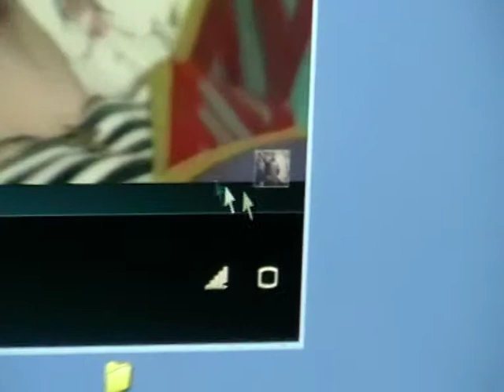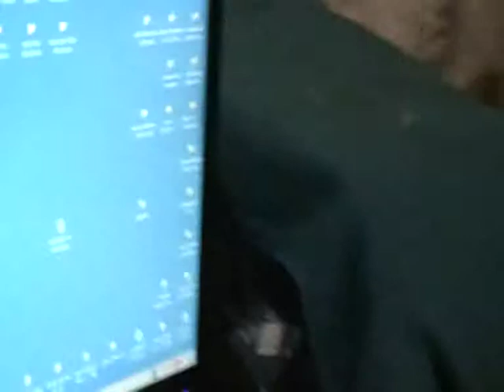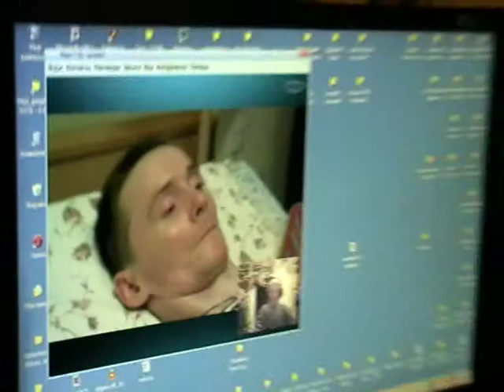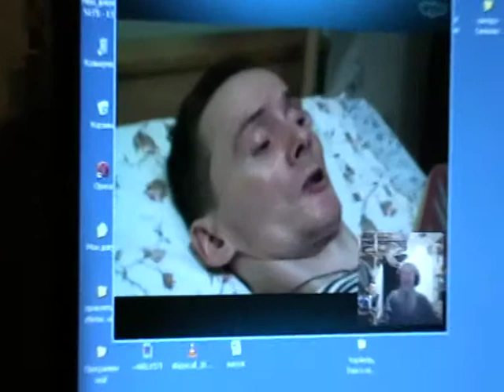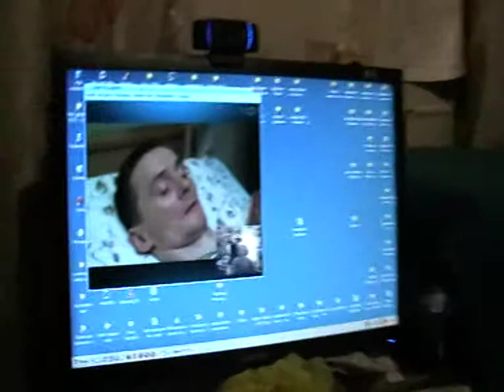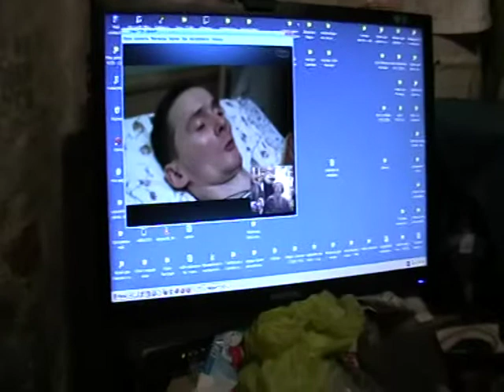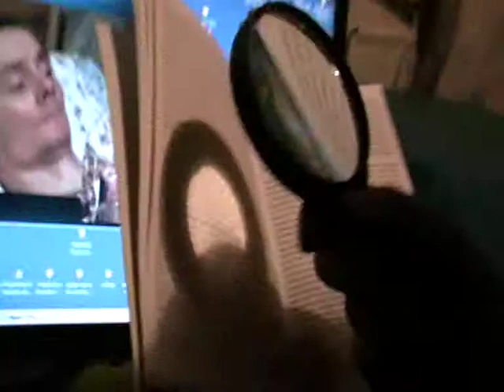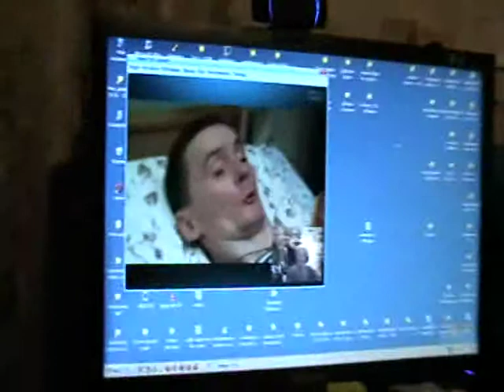Козлов Сергий. Украина, Смиренномудрием побеждай! 28.02.2014